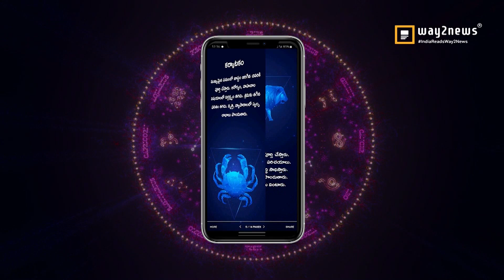Dhanussu Rasi (Sagittarius Horoscope) ధనస్సు రాశి - July 31st - August 06th Vaara Phalalu 2022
Dhanussu Rasi (Sagittarius Horoscope) ధనస్సు రాశి - July 31st - August 06th Vaara Phalalu 2022, Dhanussu Rasi (Sagittarius Horoscope) ధనస్సు రాశి, Weekly Rasi Phalalu 2022 , శ్రీ ములుగు రామలింగేశ్వర వర ప్రసాదు సిద్దాంతి , Sri Mulugu Ramalingeswara Vara Prasadu Siddanthi